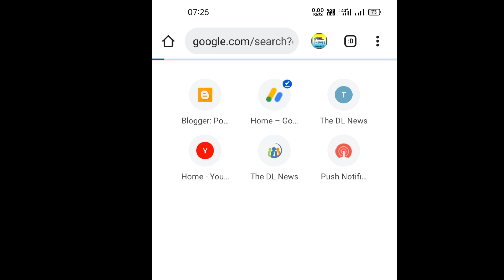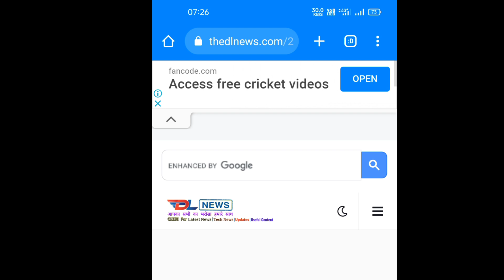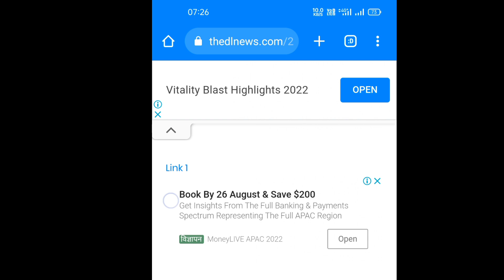kptcl admit card 2022 downlod kaise kare, kptcl hall ticket 2022 kaise download kare, kptcl 2022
How to download kptcl admit card 2022, kptcl je and ae admit card 2022 kaise nikale online mobile se

Kptcl admit card je and ae kaise dekhe online mobile se, how to check kptcl admit card 2022

यहां से निकाले अभी

KPTCL Hall ticket 2022 | KPTCL admit card 2022

Kptcl admit card announcer to 2022 download in kannada

KPTCL Junior Assistant Exam 2022| How To Download ||Admit Card Download || KPTCL Exam

KPTCL online application how to apply in Kannada Kptcl junior assistant syllabus copy & question paper kptcl junior engineer syllabus & question paper Kptcl question papers 2022 Kptcl online classes & online coaching

Kptcl admit Card 2022 | kptcl ae je admit card download 2022 | how to download kptcl admit card 2022